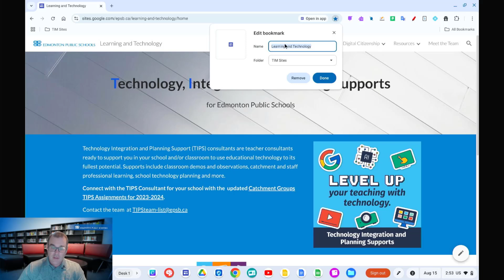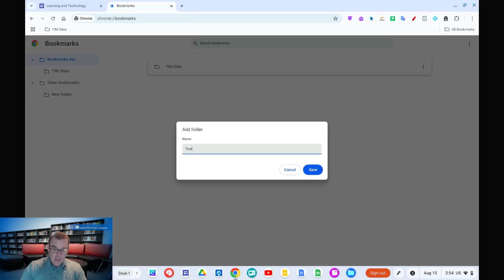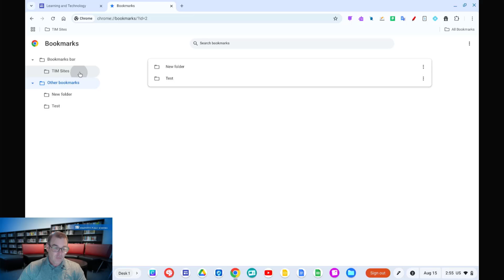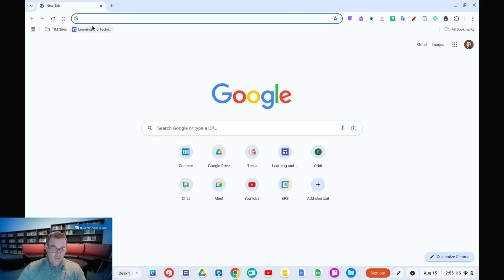Managing Bookmarks in Chrome Browser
How to add and manage bookmarks in the Chrome browser.